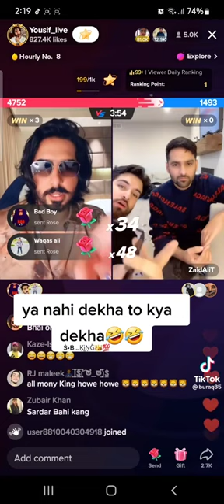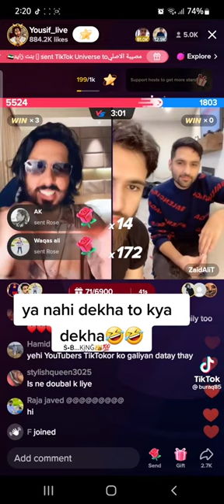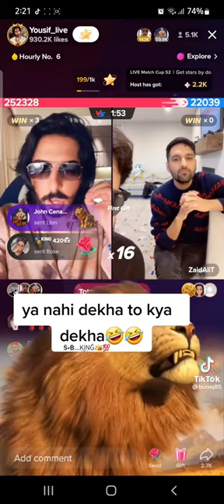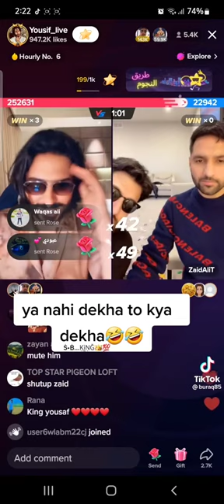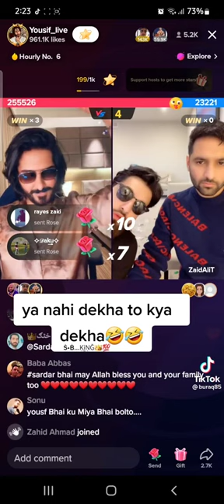YOUSIF VS zaid Alit and ROOH